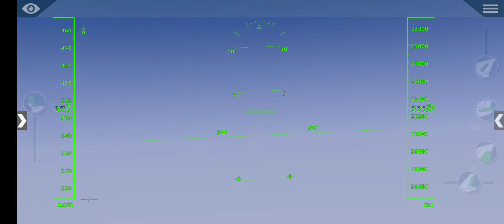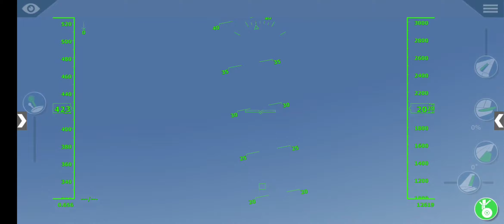SUPERSONIC Boeing 777-200ER at ONE MILLION pounds | X-Plane Mobile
flying 777-200ER at million pounds gross weight.

flying supersonic in a dive and zoom climbing, at 0:36
pulling off INSANE aerobatic maneuvers,
overweight landing without flaps at 300 kts IAS.  at 4:57